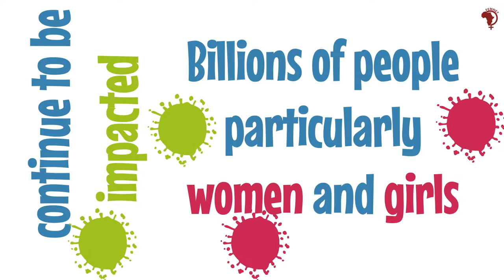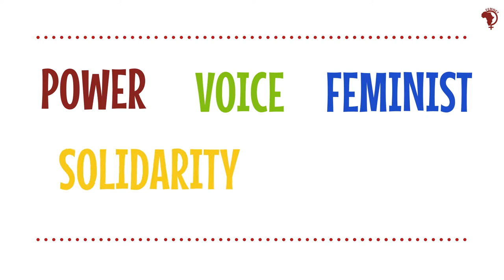African Feminist Climate Justice Road Map, 2022 (English Version)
The African Continent is home to unfavorable climate change repercussions which continue to threaten the lives and livelihoods of billions of people, in particular women and girls. Tackling climate change therefore requires urgent and radical action. This is a summary of FEMNET’s 2022 road map